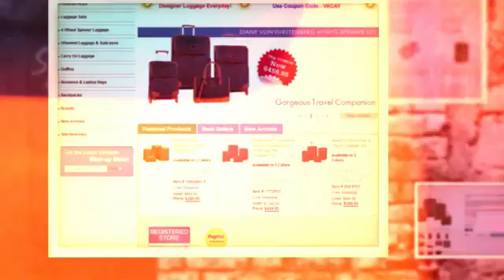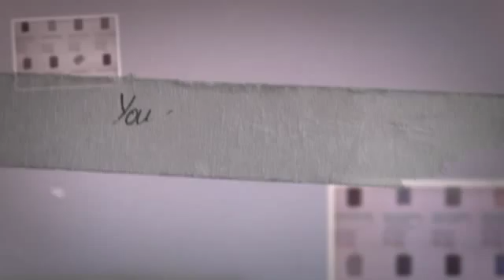Bag For Travel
now! Whether you need a new set of luggage, duffles or backpacks, you can find everything that you need at LuggageGuy.com. LuggageGuy.com has everything that you could possibly need for your travels. This website specializes in the sale of designer luggage, but you can also find affordable luggage on the website too.